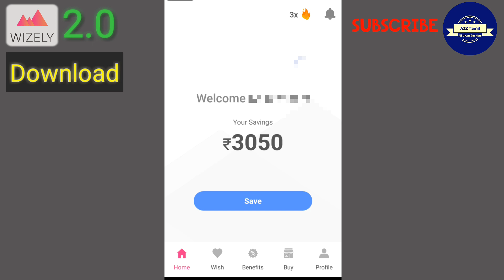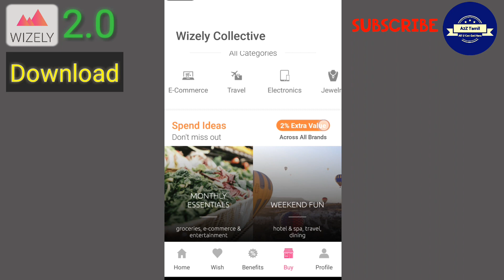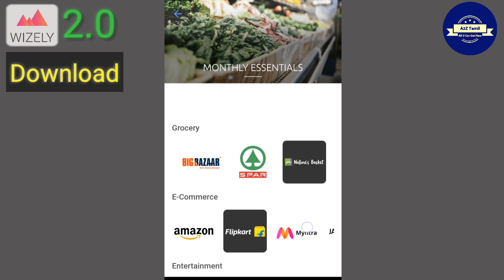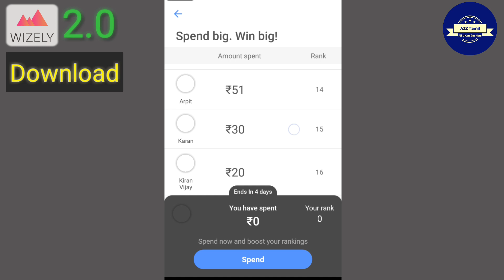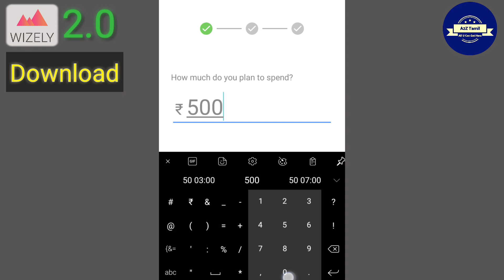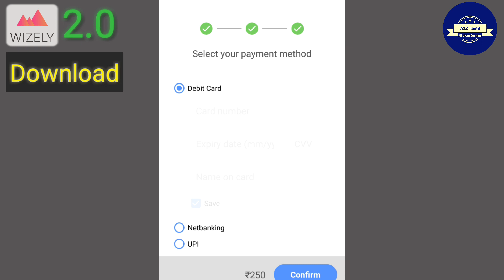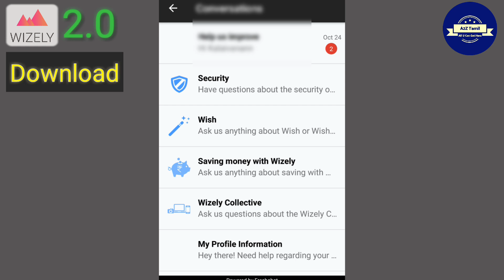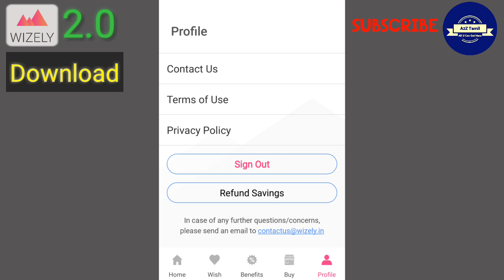Wizely - 2.0 | Save ₹₹₹ | Future Spending | Tamil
Hi Guys.
Here Wizely version 2.0 is out with additional features and more benefits to save money for the future spending.

Do download the latest version of Wizely 2.0

Use Sanitizer if you went outside

Purchase using these link
500ml ₹250

Sanitizer No.1

Sanitizer No.2

Sanitizer No.3

Sanitizer No.4

Genere: Hip Hop
Style    : Chill, Relaxing
Instrumentation: Synth Lead, Vocal Synth, Piano and SFX
Composed By : The Second Life

Video Credits:
A2Z Tamil - All You Can Get Here

Video Editer:
Kinemaster